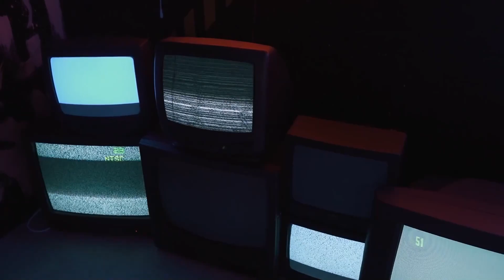Grave mistake - God of War - Episode 7 - Gameplay - Walkthrough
It's about time to get out of Alfheim and continue with our main goal. Saying that it's not going to go smoothly is a huge understatement. We do get back to Black Breath but getting there will be a horror show.

[ DESCRIPTION ]

[ YEAR ] - 2022 (PC)